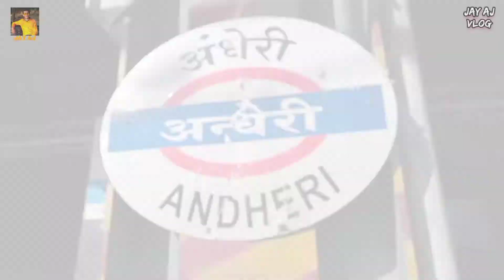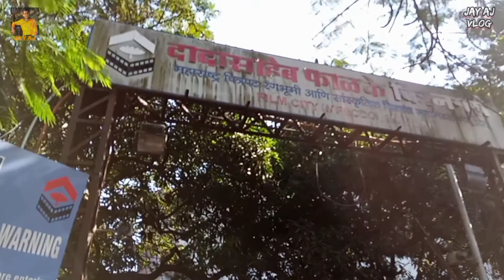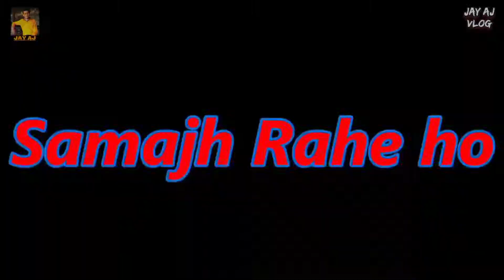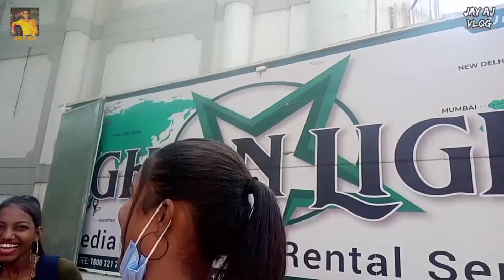the Kapil Sharma show set vlog behind the scenes 🎹🎻 film City goregaon(E)Mumbai 🎶🎺🎹🎻🎥💯🔥😅😎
JAY AJ VLOGS😎🤟🏻

 Mumbai audition updated
mumbai

100rs with पर्स ढीला😅😅🎥

thank you itna support Aur Pyar dene ke liye🥰☺️😎👍🏻

 comment kare vlog kaisa laga